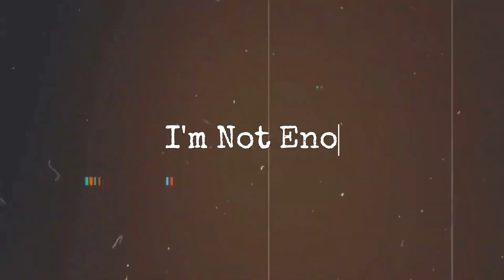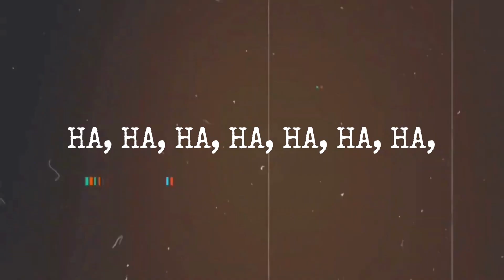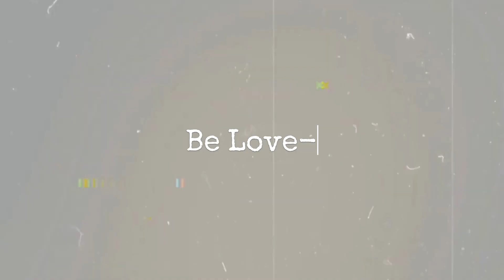Mummy & Daddy Lyric Video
Let's sing and make our parent's proud again!